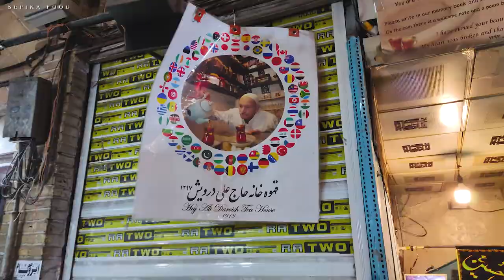World's smallest teahouse: Haj Ali Darvish Teahouse in the Grand Bazaar of Tehran, Iran | چای بازار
Today we went to the world's oldest and smallest tea house, the famous Haj Ali Darwish tea house. Located in Tehran's Bozorg Bazaar, we went to Bazazha Bazaar and had two of their delicious teas. Let me tell you about this tea house, which was established in 1918 and is now one of the tourist attractions of Tehran. The current owner of this tea house is Haj Kazem, who inherited this place from his father. In this tea house, you can enjoy the best and tastiest tea with the best quality and see its unique decoration. ❤ Sepika Food

🔔 Make sure you have the bell turned on, so you will definitely not miss any of our videos!

❓ ABOUT ME:
This video was shot in the streets of Tehran City based in Iran. I'll show you the Lifestyle And Delicious Recipes of street foods in Tehran.